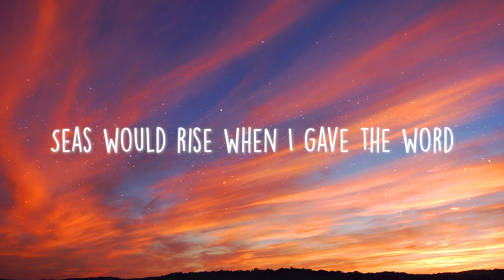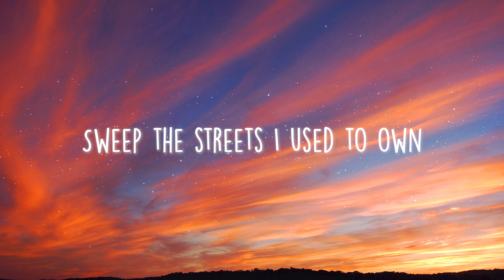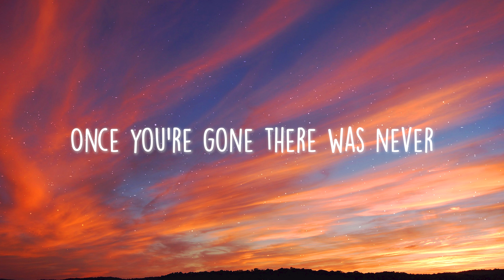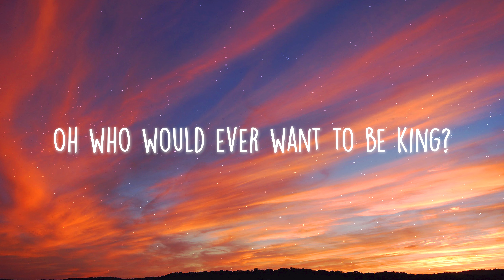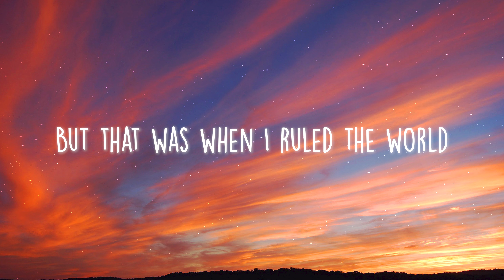Coldplay - Viva la Vida (Lyrics)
🎤 Lyrics: Coldplay - Viva la Vida

[Instrumental Interlude]

I hear Jerusalem bells are ringin'

[Instrumental Interlude]

[Chorus: Chris Martin, Brian Eno, Guy Berryman, Jonny Buckland & Will Champion]
Hear Jerusalem bells are ringin'

[Outro]
Mmm, mmm

coldplay lyrics viva la vida